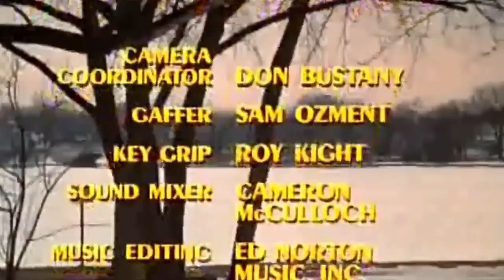S03E18 The Georgette Story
S03E18 The Georgette Story. Martin answered Finn's question of where he came from in the episode “The Visitor,” and while many elements of the story were .